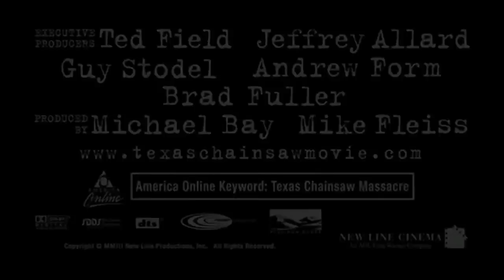O Massacre da Serra Elétrica (2003) | Trailer Legendado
Sinopse: Inspirado em uma história real, esse é o arrepiante relato de um grupo de amigos, que durante uma viagem pelo Texas, e depois de dar uma carona que grita por socorro, é atacado por um maníaco descontrolado, vestindo uma horripilante máscara feita de couro humano e armado de uma motosserra.

Direção: Marcus Nispel
Elenco: Jessica Biel, Jonathan Tucker, Erica Leerhsen, Mike Vogel, Eric Balfour, R. Lee Ermey
Título Original: The Texas Chainsaw Massacre

Remake do clássico homônimo de 1974, dirigido por Tobe Hooper.